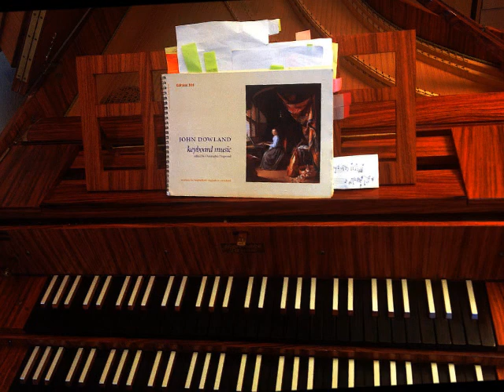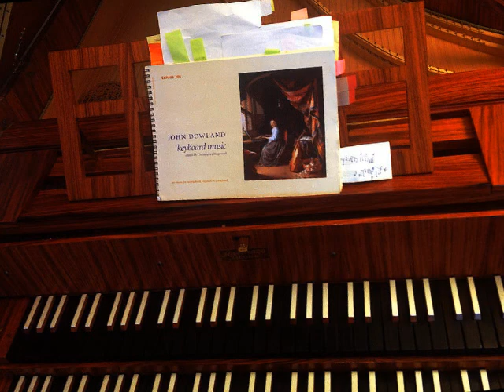John Dowland - The Frog Galliard, Rosalinde Haas, harpsichord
Arrangement for keyboard by Robert Hall (17th century)